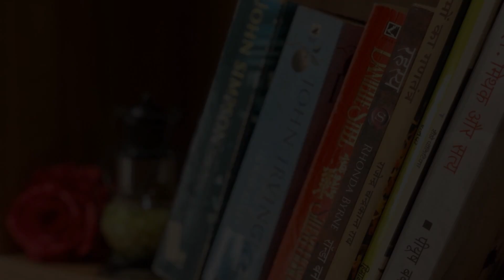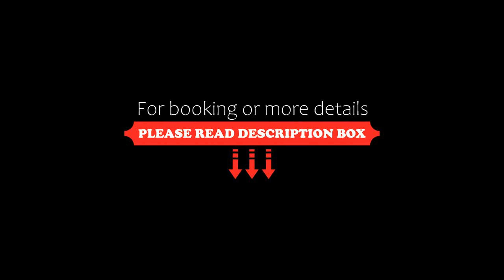Cloud Villa Executive Premier Service Apartment, Noida, India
About Property:
Set in Noida, within 11 km of Worlds of Wonder and 11 km of The Great India Place, Cloud Villa Executive Premier Service Apartment offers accommodation with a restaurant and as well as free private parking for guests who drive. The hotel has a hot tub and room service.
At the hotel, every room includes a balcony. At Cloud Villa Executive Premier Service Apartment, all rooms include air conditioning and a flat-screen TV.
G...
Property Type: Hotel
Address: Felix Hospital Road Ajnara Dafodil, L Tower, 201305 Noida, India
Searching For
1. Cloud Villa Executive Premier Service Apartment - Noida - India
2. Cloud Villa Executive Premier Service Apartment - Noida - India Address
3. Cloud Villa Executive Premier Service Apartment - Noida - India Rooms
4. Cloud Villa Executive Premier Service Apartment - Noida - India Amenities
5. Cloud Villa Executive Premier Service Apartment - Noida - India Offers and Deals
Audio Credit:
Track Title: Blank Slate
Artist: VYEN